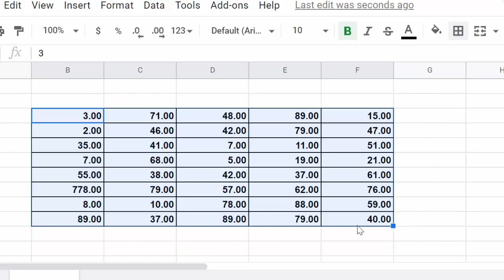Short cut key to convert decimal format in Google sheet@COMPUTEREXCELSOLUTION